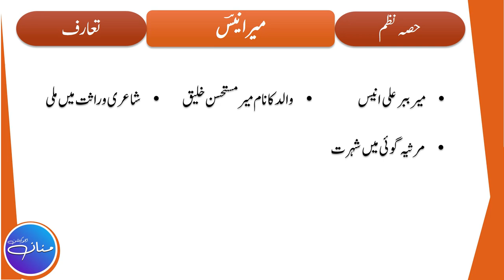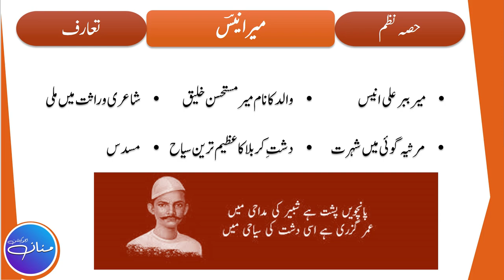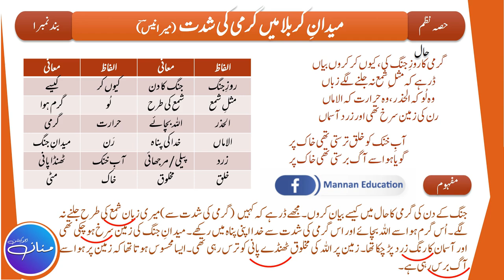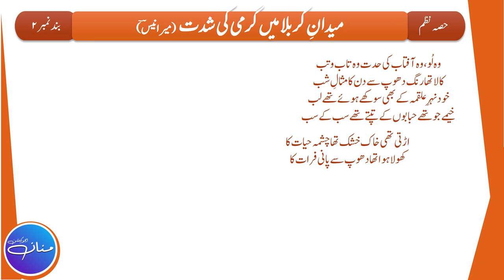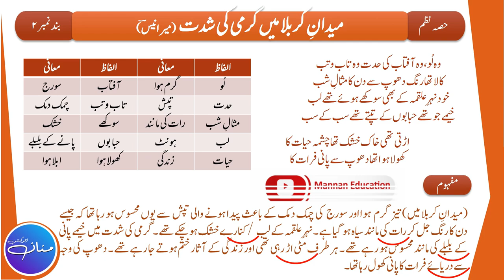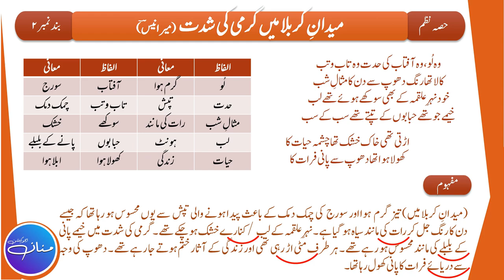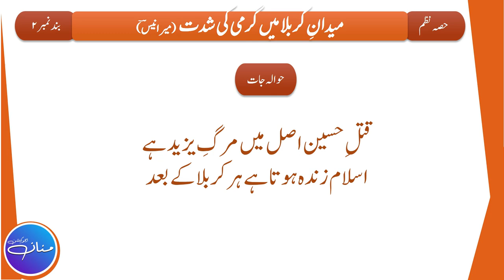| Urdu Class 10th Nazm - 3 || Maidan e Karbala Me Garmi Ki Shiddat || Tashreeh ||Part 1/3 |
In this Lecture we will try to understand the Tashreeh/Explanation of Poem MAIDAN E KARBALA ME GARMI KI SHIDDAT (written by Meer Babbar Ali Anees) of Class 10th (Punjab Text Book Board). This is the 1st part of Lecture out of 2 (Part 1/2) which is based on Stanza No. 1,2.
اس لیکچر میں ہم اردو جماعت دہم (پنجاب ٹیکسٹ بک بورڈ) نظم "میدانِ کربلا میں گرمی کی شدت" کے بند نمبر 1 اور 2  کی تشریح سمجھیں گے۔

I want to "Educate" students using digital means and help students who want to study but can't afford the hefty fees.